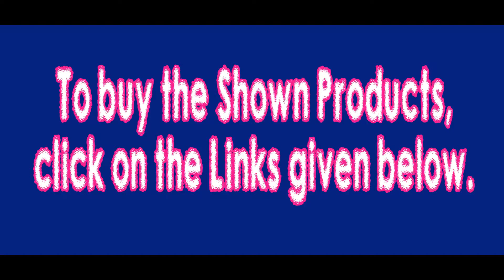Stylish Embroidered Net Sarees Collection Below Rs 1000 | Wedding Silk Sarees Below Rs 900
Saree 1 :

Fabric:  Georgette Sarees
Occasion: Wedding, Parties and Functions Get - Together etc.
Apt for: Working Women, Homemaker and College Goers.
Wash Care: Normal Wash.

Saree 3 :

Fabric :    Net Sarees
Occasion: Wedding, Home Functions. Parties etc.
Apt for: Bridal, Working Women, Homemaker and College Goers.
Feature: Printed Design.
Wash Care: Machine Or Normal Hand Wash In Cold Water.

Sarees Types :

Velvet Sarees
Chanderi Cotton

Saree 4 :

Fabric :  Net Saree
Occasion :  Home Functions. Parties  Office Function etc.
Wash Care: Dry Clean Or Hand Wash In Cold Water.

Saree Types :

Wedding Sarees
Bridal Sarees